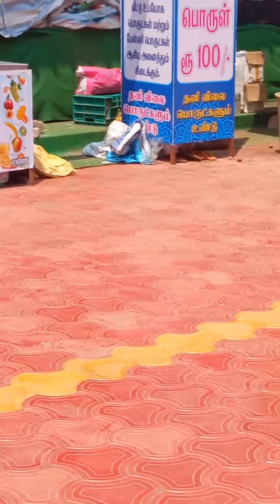முத்துமலை முருகன் நுழைவு வாயில் இருந்து 🙌dd 👬பிரதர்ஸ் 🙏🙏🎉🥰